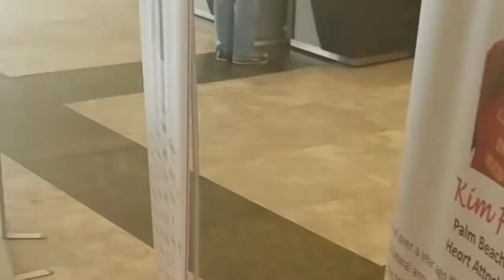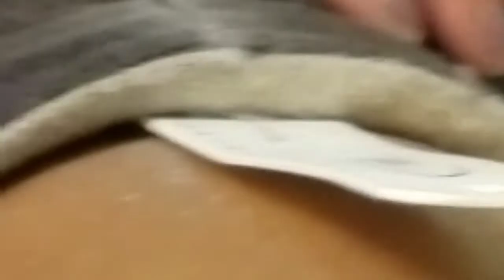Getting My Cast SAWED Off!?!